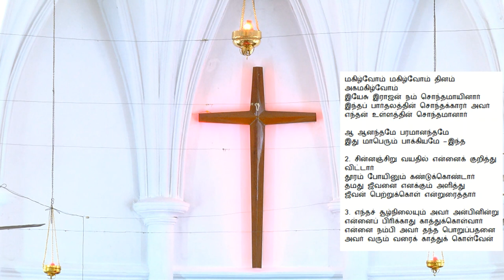CSI Church Of The Good Shepherd Mylapore 13-09-2020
14th Sunday after Trinity (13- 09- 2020)
1) Opening Prayer
2) Hymn 386 (Part 2 - All verses)
3) Prayer / 10 Commandments
4) Bible Readings
5) Creed – Page 100-101 in prayer book
6) Announcements
7) Hymn 227 (all verses)
8)  Sermon
9) Lyric 70 (verses 1 to 4)
10) Prayers /  Benediction
11) 3 fold Amen
12) Lyric 377 (verses 1, 2 &3)